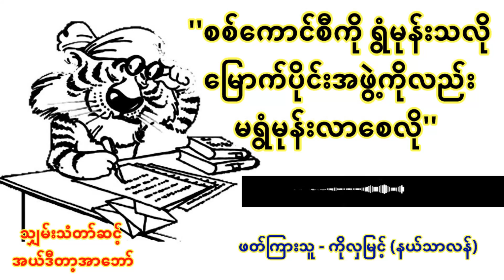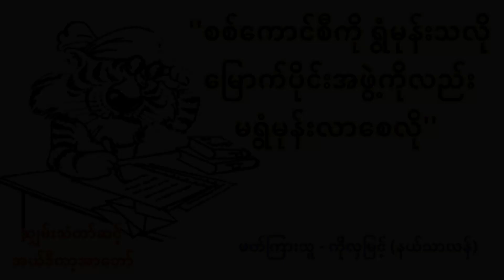စစ်ကောင်စီကို ရွံမုန်းသလို မြောက်ပိုင်းအဖွဲ့ကိုလည်း မရွံမုန်းလာစေလို - သျှမ်းသံတော်ဆင့်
စစ်ကောင်စီကို ရွံမုန်းသလို မြောက်ပိုင်းအဖွဲ့ကိုလည်း မရွံမုန်းလာစေလို - အယ်ဒီတာ့အာဘော် - သျှမ်းသံတော်ဆင့်

‘’လူထုအသည်းနှလုံးကို ထိခိုက်စေတာက... စစ်ဘေးရှောင် လူထုထံ ဆက်ကြေး ပြန်ကောက်နေမှု ပါပဲ...’’

‘’၁၀၂၇ စစ်ဆင်ရေးကြောင့် လူထုအသက် အိုးအိမ်စည်းစိမ် ပျက်စီးဆုံးရှုံးမှုကို ဘယ်သူ တာဝန်ယူပေး ကြမလဲ. ’’